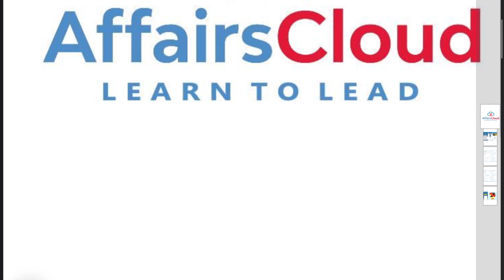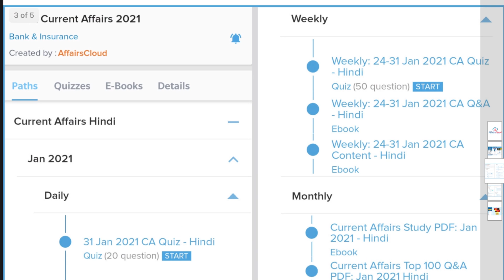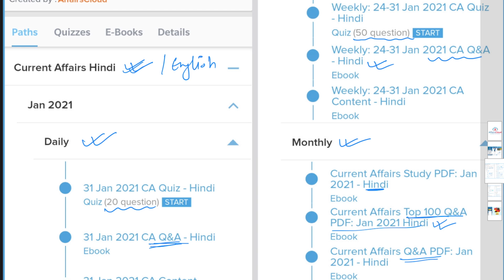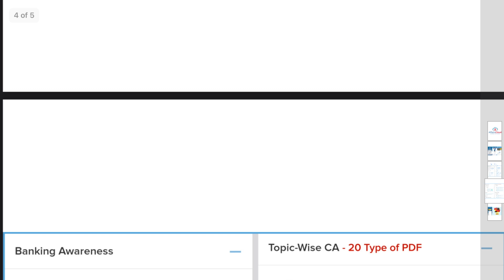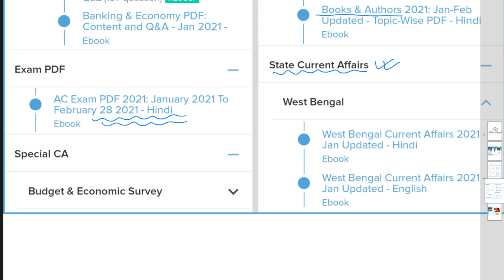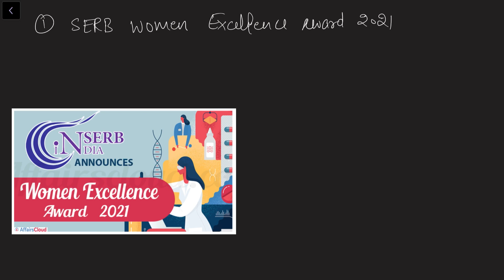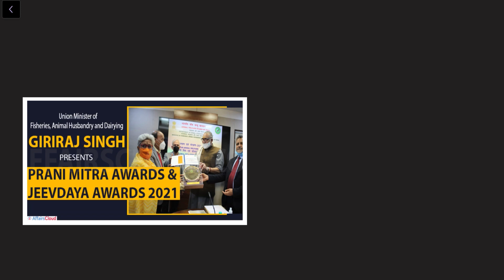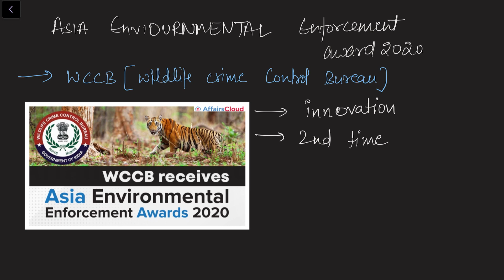Awards & Recognitions 2021: February Hindi | Topic-Wise Current Affairs | AffairsCloud for All Exams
In this video we will discuss the current affairs of Awards and Recognitions February 2021.
**AffairsCloud Excluded News 2020**
1.GA Questions Asked in IBPS Clerk Mains Exam 2020 – 90% Questions Covered by AC
2.GA Questions asked in SBI PO 2019 Main Exam
3.GA Questions asked in SBI Clerk Main Exam 2019
4.GA Questions asked in IBPS PO Main Exam 2019
5.GA Questions asked in RBI Grade B Prelims Exam 2019
6.GA Questions asked in IBPS RRB Clerk Mains Exam 2019
7.GA Questions asked in IBPS RRB PO Mains Exam 2019